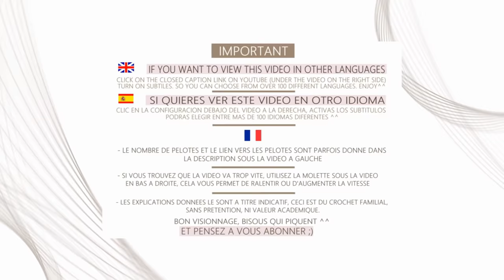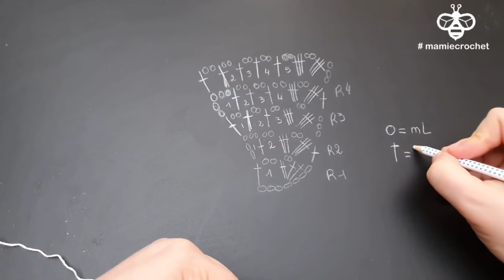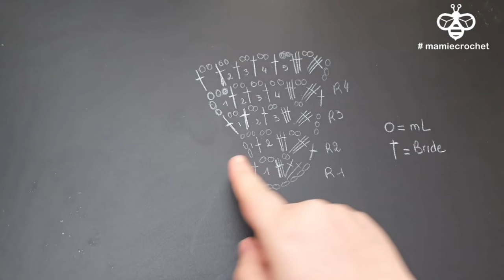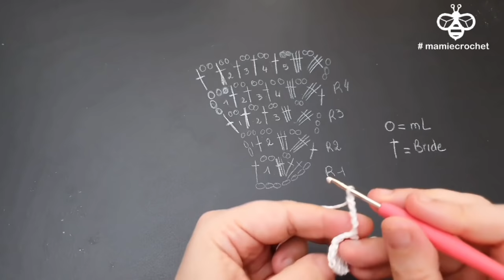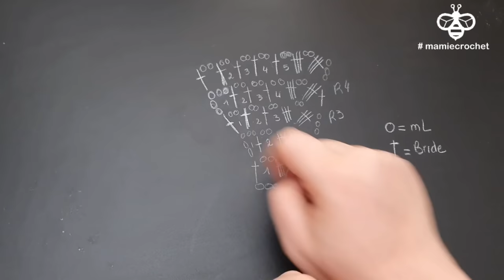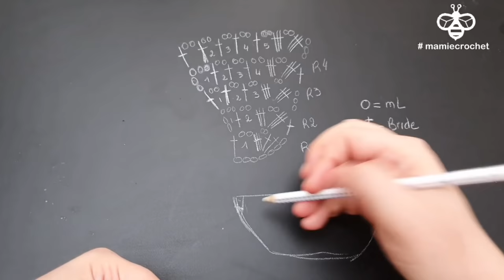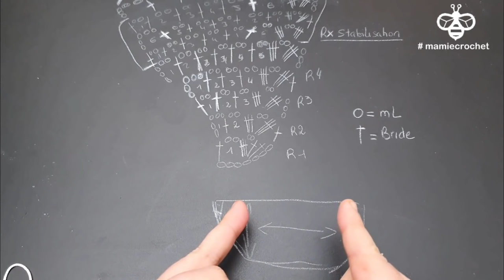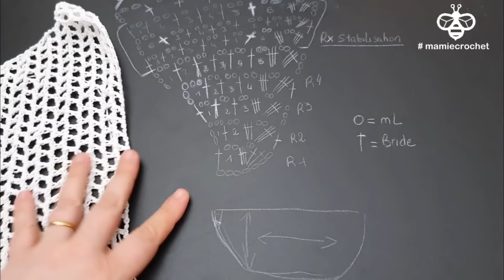Comment faire UNE JUPETTE DE PLAGE pour toutes tailles au crochet ,tuto ,pas à pas